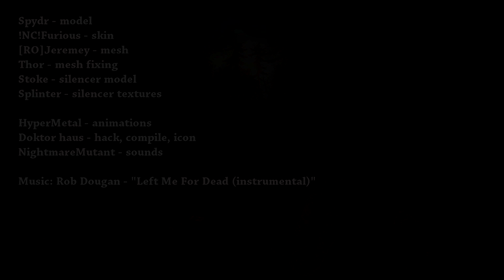[L4D2] Beretta 93R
Two-tone version for SMG, black suppressed version for Silenced SMG.